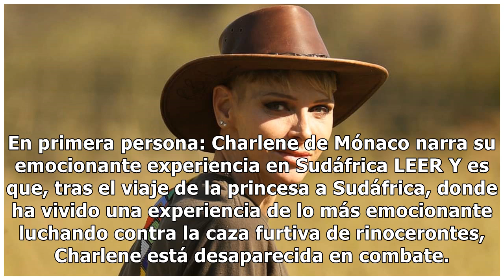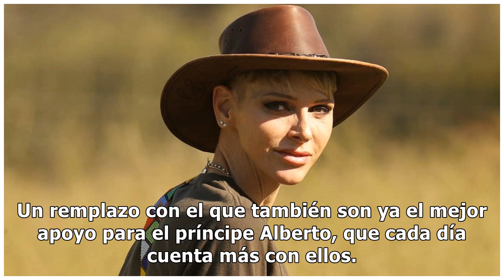Charlene de Mónaco vuelve a remover los rumores con sus nuevas ausencias